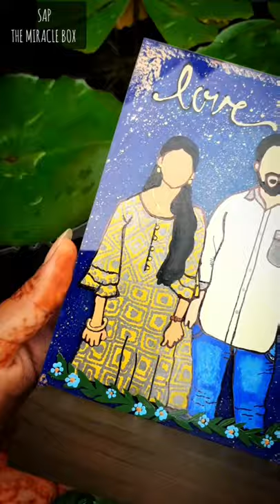Acrylic Couple Painting | Wedding Flip Hamper Box | Gift Ideas for Couples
Acrylic Couple Painting inside the box of "Flip Hamper Box"🤩

 It was full of fun😄 and excitement😇 while crafting this Flip Hamper❤..But there is lots and lots of effort behind this and it took more than 15 days to complete it..Hope you all like it..

Revealing the whole Flip Hamper one by one and going to spam you all😝

Share your valuable comments below❤

Guys, this is our own creation done by Saro and Swathi ... Do not take this picture/video without asking permission. If you use this idea, don't forget to give credits/tag/mention us. We will love to see your creation.